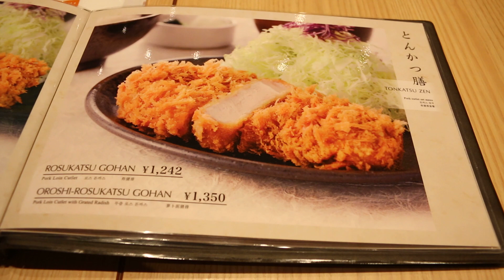Tonkatsu in Tokyo Japan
Me Feeding my face with Tonkatsu.